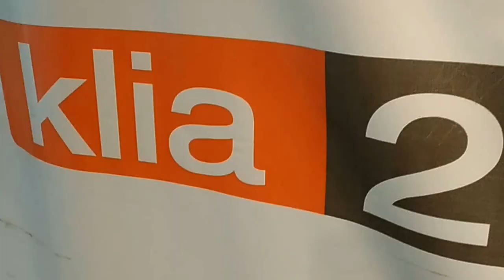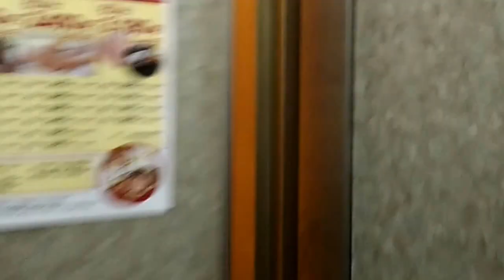Arrival - [Japan Vlog(?)]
Not sure I'm gonna keep doing this, but I'll be vlogging my way through my Japan trip for as long as I don't get bored of it I guess.

This is day 1, arrival.